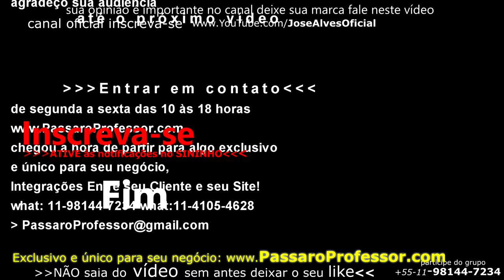Só Deveria ter uma Categoria Comercial e Pronto!